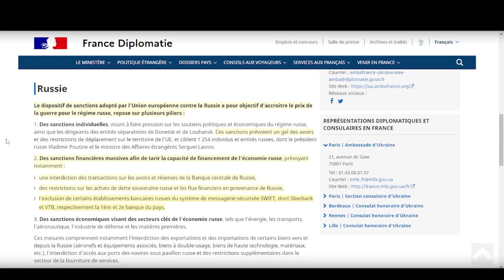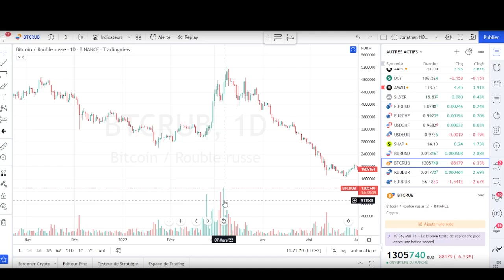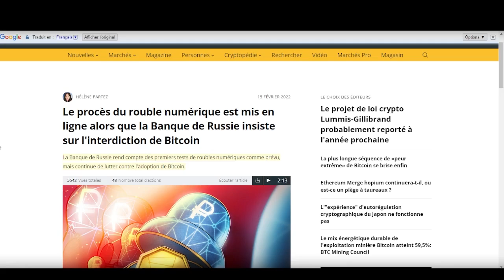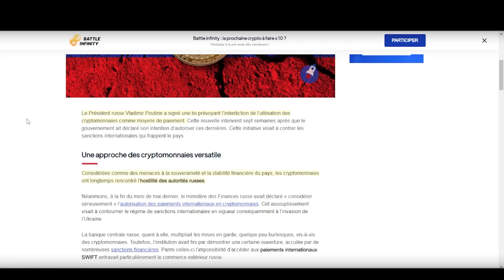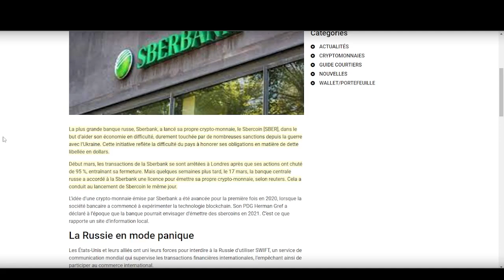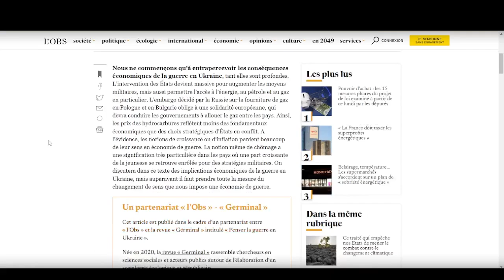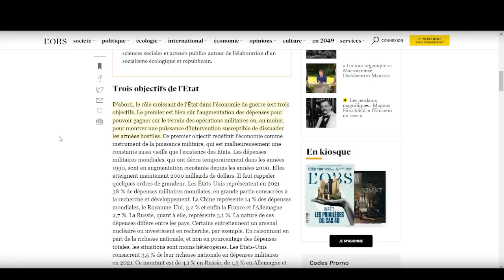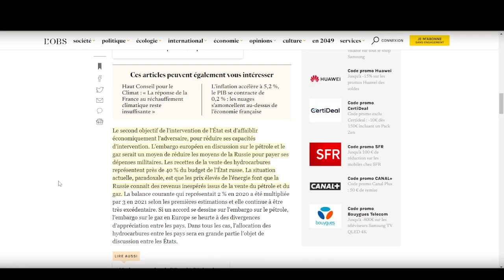Poutine : Guerre économique interdiction des cryptomonnaies rouble numérique Vladimir Poutine guerre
FORMATION OFFERTE, découvrez comment investir simplement et en automatique dans les crypto-monnaies simplement et en automatique, CLIQUEZ